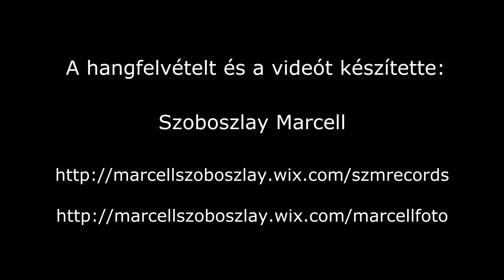26. Indiántánc / Indian dance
Molnár Tamás: Rövid darabok gitárra- Short pieces for guitar (2013)